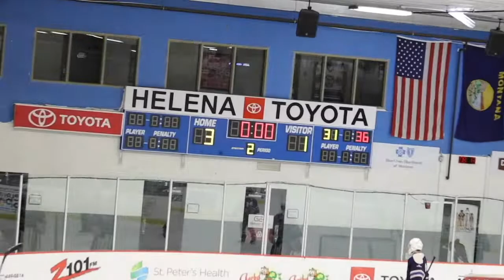Whitefish @ Helena 12/10/21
Final Score:
Helena - 5
Whitefish - 2